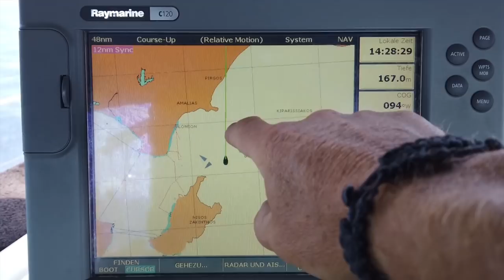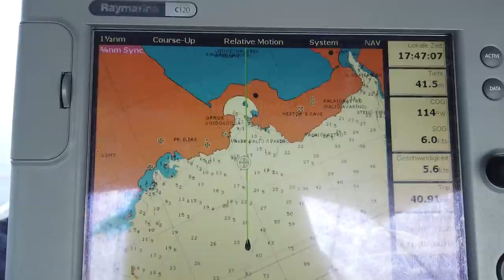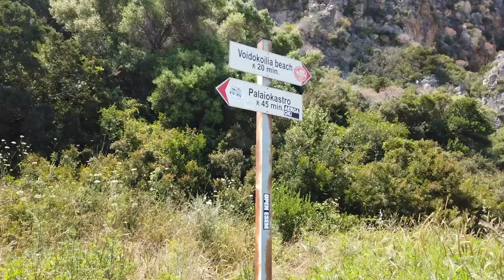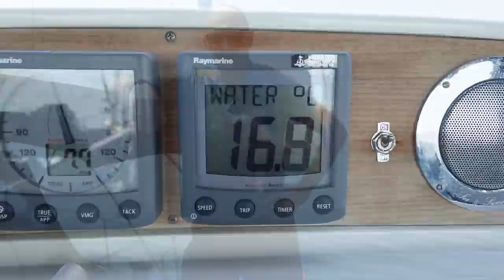Sailing ORIZON #62 Traumbucht / Tuna am Haken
In diesem Video verlassen wir die ionischen Inseln und segeln zum Peloponnes nach Katakolon. Wie so oft hängen wir die Schleppangel aus und zu unserer Freude beißt ein Fisch an - ein schöner Thuna, der uns die nächsten Abendessen sichert. In der herrlichen Bucht Voidokoilia sind wir ganz allein vor Anker und genießen einen Mega Sonnenuntergang und lecker Thunfisch. Dann geht es in die große Navarino Bucht aus der man eigentlich gar nicht mehr weg möchte...

In this video we leave the Ionian Islands and sail to the Peloponnese to Katakolon. As so often, we unhook the trolling rod and to our delight a fish bites - a beautiful tuna, which secures the next dinner for us. We are all alone at anchor in the beautiful bay of Voidokoilia and enjoy a mega sunset and delicious tuna. Then it's off to the large Navarino Bay, which you really don't want to leave...